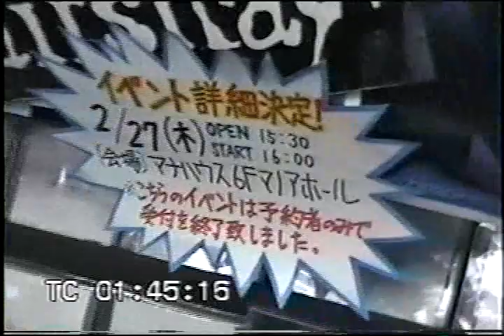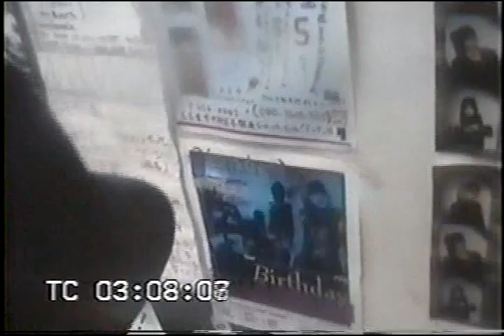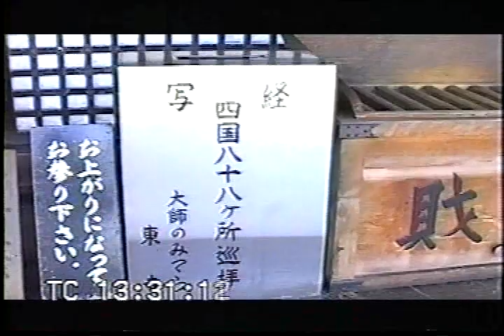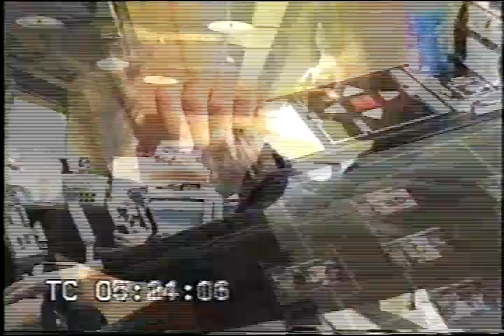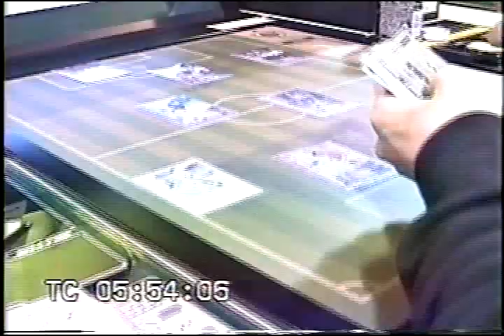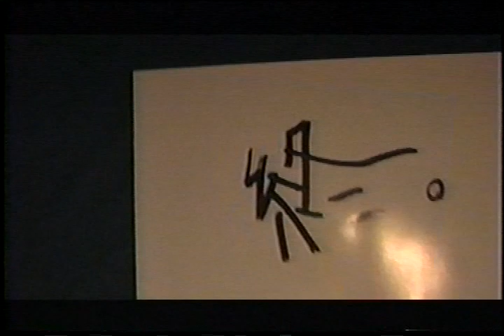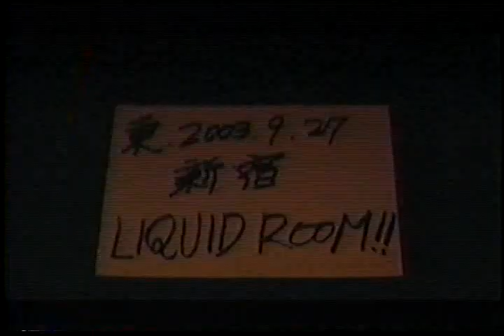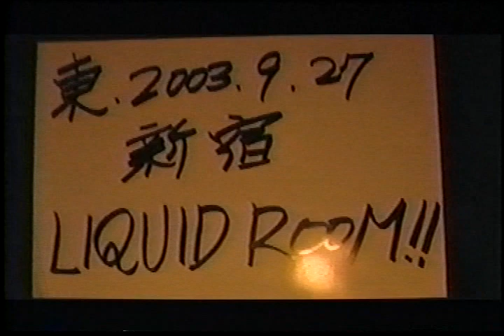D'espairsRay - live clips, backstage, photoshoots, travel footage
jrock